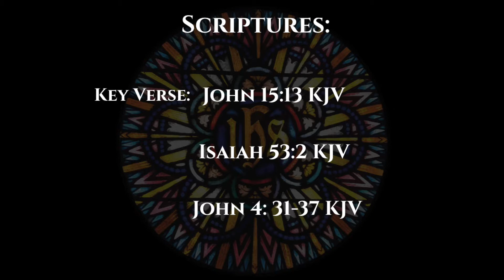I Want to Be Like Jesus - Feb 4, 2020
I Want To Be Like Jesus
Pastor Thomason